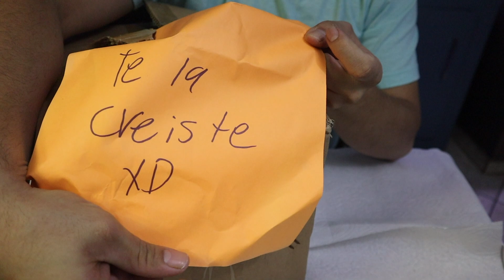UNBOXING! plantas acuáticas por correo! solo plantas fáciles para acuarios. Requerimientos bajos.